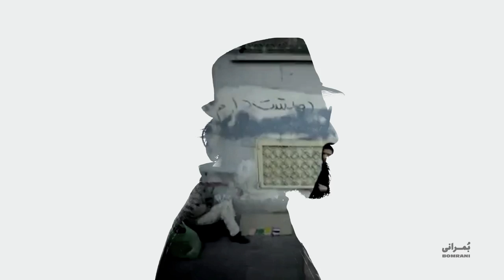Bomrani - Inner States بمرانی - حالات درونی (میری تو خودت)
Inner States
Bomrani

Director: Hamid Shavarean
Videos: Sina Rashidi | Mahtab Alizadeh | Aliyar Rasti

Bomrani:
Behzad Omrani | Mani Mozakka | Jahanyar Qorbani | Arash Omrani | Kiarash Omrani
and
Salar Asghari

Iran - 2017